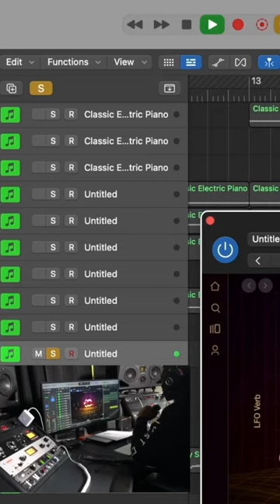Creating synth sound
The making of “Fight to win ” instrumental by Nate the producer

Check out :
 Nate the Producer - Fight to win

Here a studio tour 2023 link of all equipment in description

Here a link the camera I m using to record

Here a link to DJI microphone

Here a link to arcade the sample plugin I m using

Studio desk

Tape machine

LED bright light on the background

Audio interface

Recording microphone

Chair